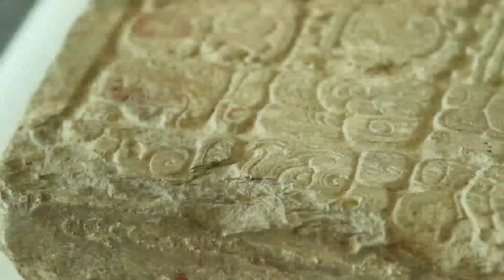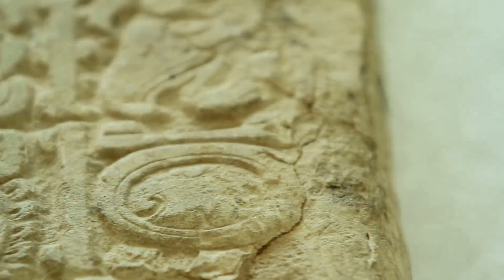LIFE IN THE MAYAN CIVILIZATION: History, society, punishments and more.